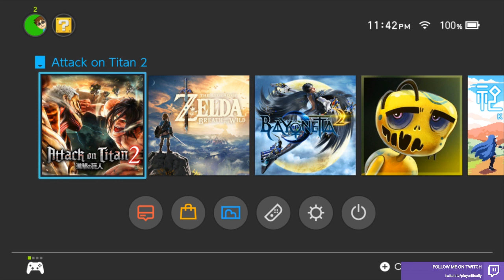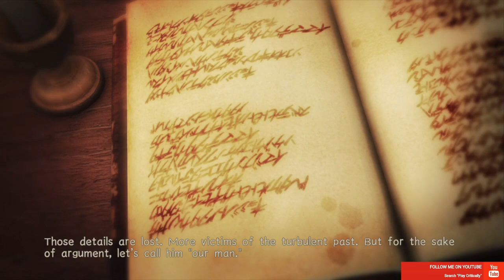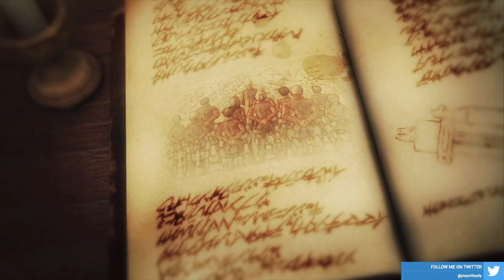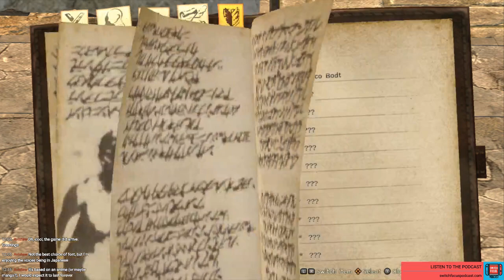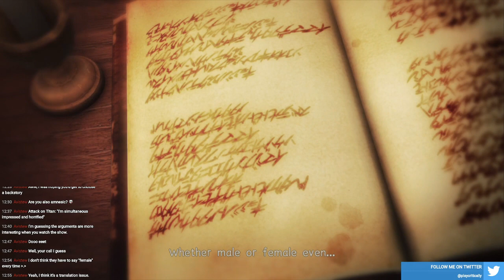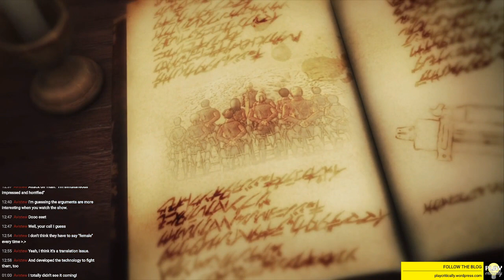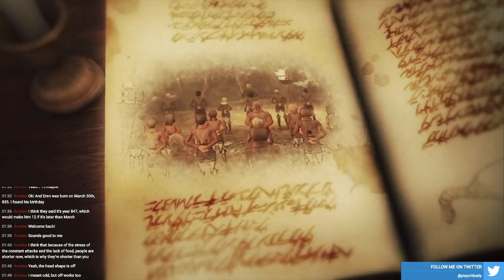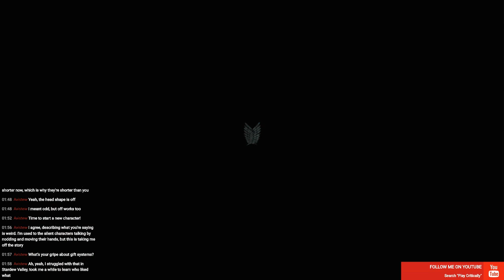Attack on Titan 2 — Prologue and Chapter 1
Videogame: Attack on Titan 2
Date Recorded: March 22nd, 2018
Platform: Nintendo Switch